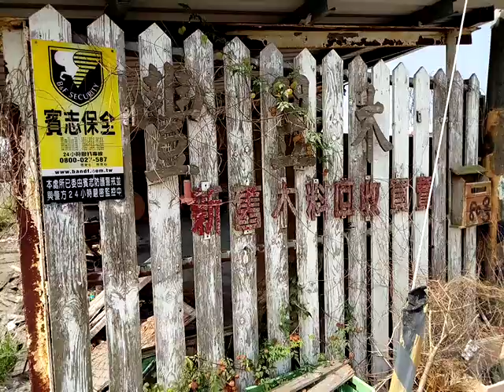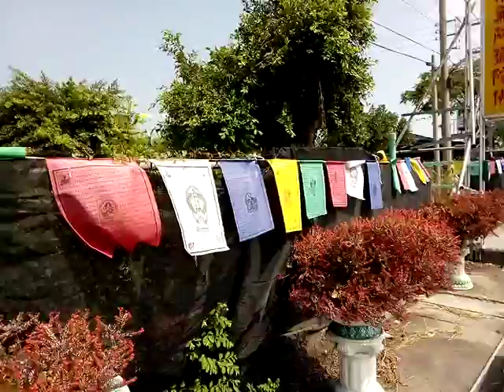VID 20180511 093254麻豆的慈善愛心團體